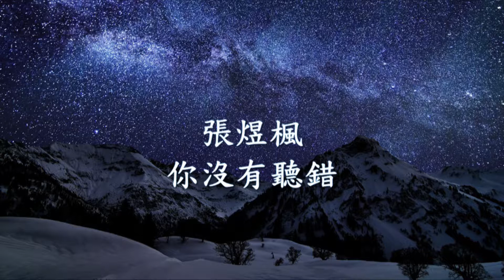張煜楓 - 你沒有聽錯.mp4